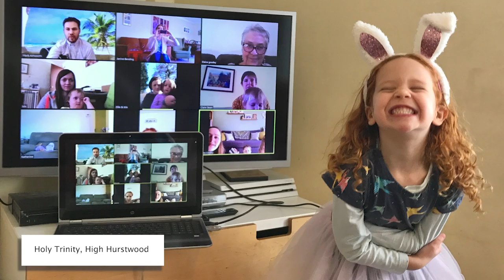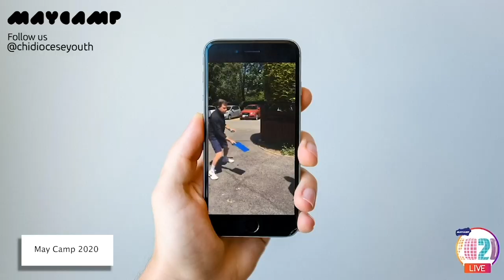Faith in Action - Highlights across the Diocese of Chichester during Coronavirus